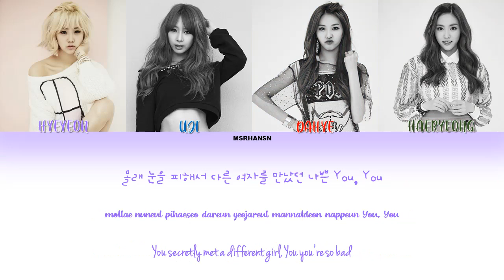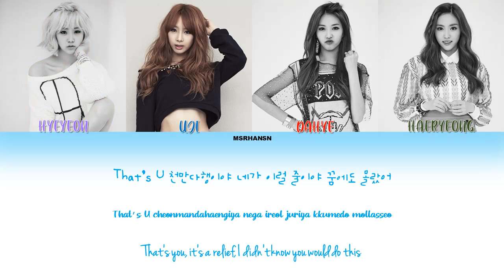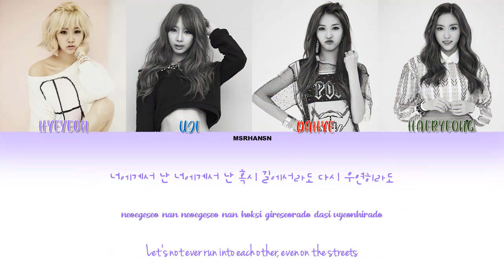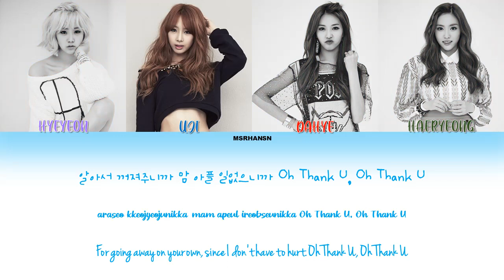BESTIE - Thank You Very Much [HanRomEng] Color Coded Lyrics